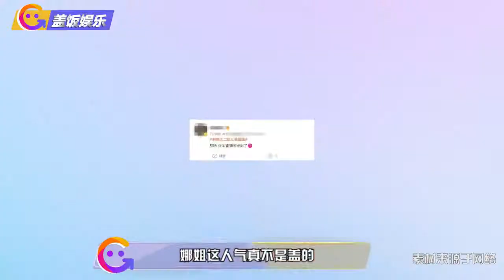谢娜复出首秀就闹乌龙！足足黑屏七分钟，人气高到直播间被封禁